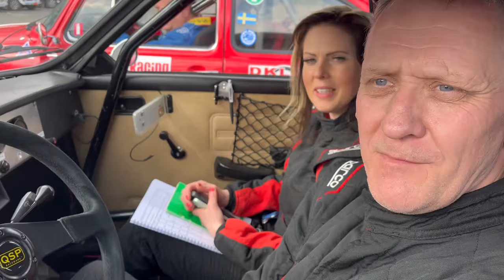Vilda Ryd Racet 2024 - Saab